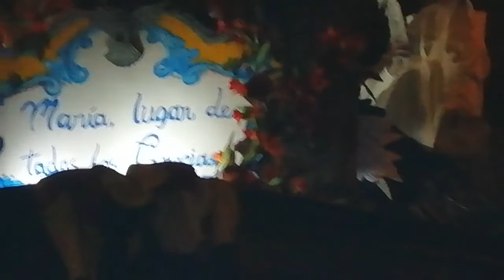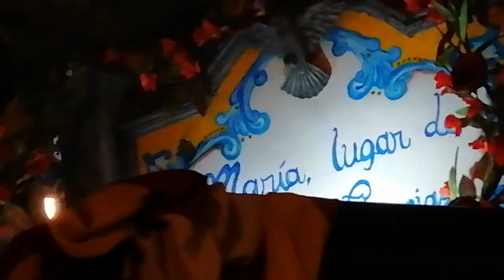1er. Domingo de Octubre 2,018 - "Perfume de Gardenias"